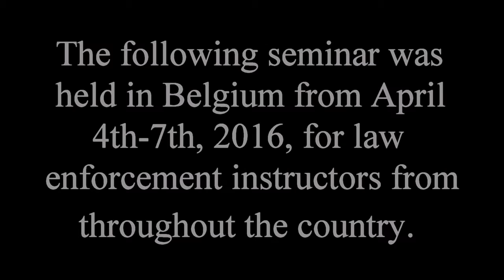Belgian Law Enforcement Trainer Trailer With Kevin Secours